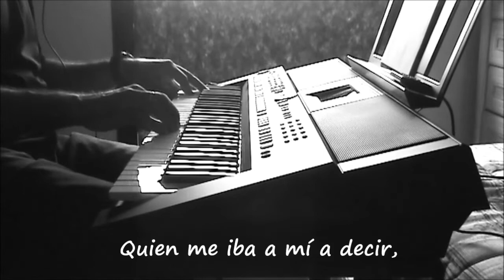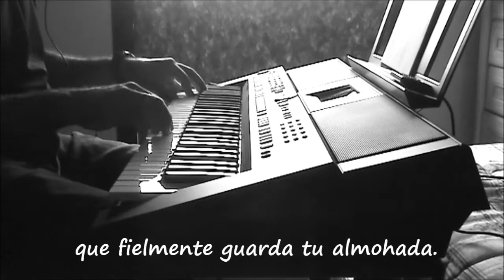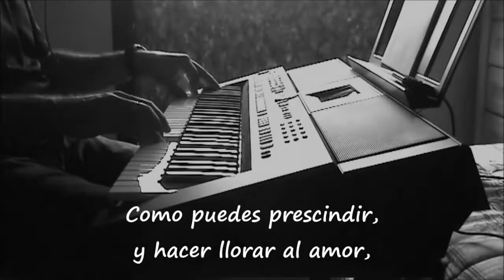Cómo llora el amor (El Barrio)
-Tema del álbum "Duermevela" de 2009.